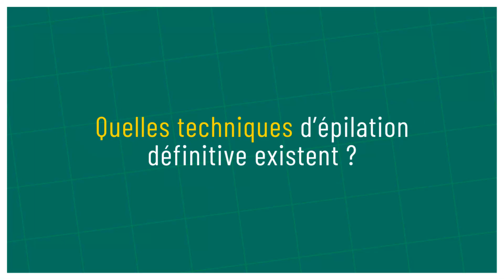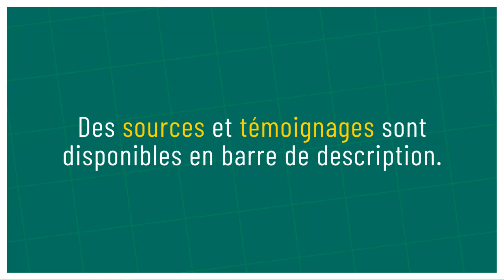(Transidentité FTM / MTF) L’épilation définitive : Laser et Électrolyse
🔻 Description 🔻

Découvrez tout ce que vous devez savoir sur l'épilation définitive (laser et électrolyse) dans ce guide complet !

Que vous soyez une personne transféminine ou transmasculine, je vous expliquerai en détail les aspects clés de l'épilation définitive, y compris les différentes techniques disponibles, à qui elles s'adressent, pourquoi les choisir, les zones pouvant être épilées, la durée des séances, la période idéale pour commencer, les précautions à prendre avant et après une séance, les coûts et même les possibilités de remboursement.

Vous découvrirez également les différences entre l'épilation laser et l'épilation électrolyse, notamment leur fonctionnement, les types de poils ciblés et le périmètre de poil enlevé. Vous apprendrez combien de séances sont généralement nécessaires pour obtenir des résultats optimaux, la durée moyenne d'une séance d'épilation, ainsi que les mesures à prendre avant, pendant et après une séance d'épilation pour assurer une cicatrisation optimale et minimiser les risques d'infection.

📫 Mes liens :
Podcast T-News: La pastille news mensuelle des transidentités françaises et internationales